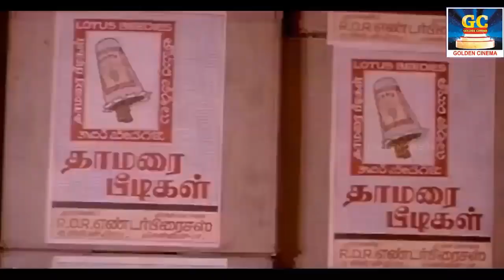வடிவேலு கலக்கல் காமெடி 100 % சிரிப்பு உறுதி பாத்துட்டு வயிறு வலிக்க சிரிங்க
Movies
ShortFilms
Special Programs
Events
Movie News

Superhits Tamil Comedy _4k